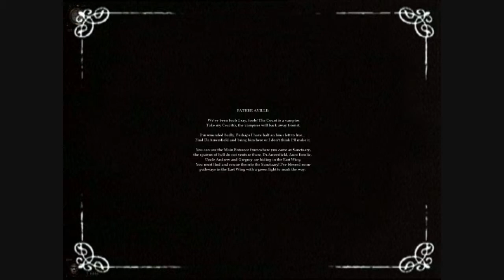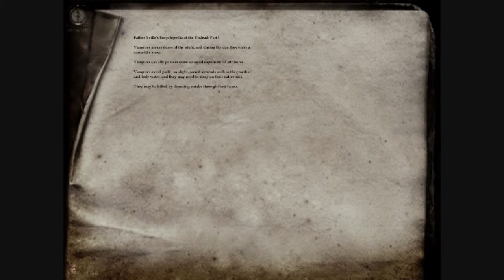Let's play Nosferatu, part 1: So it begins.....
WARNING!!!  I cannot turn the volume down or turn the music down so if you cannot hear me very good there is nothing I can really do about that aside from scream.  God help you if you watch this horrible game, on the other hand if you like this kinda thing WELCOME!